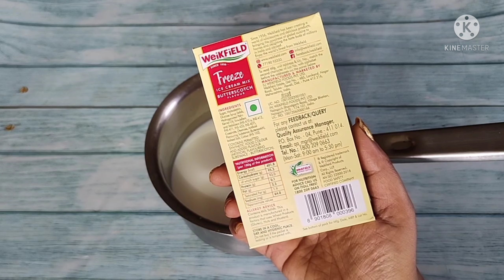how do you use Weikfield icecream mix l weikfield icecream powder | homemade icecream powder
यह रेसिपि आइसक्मि पॉउडर से बनी है इस रेसिपि मे मैने 1/2 लिटर दुघ लिया है और 1 पैकेट आइसक्मि पॉउडर लिया है इन दोनो को मिक्स करके butter scotch icecream बनाया है